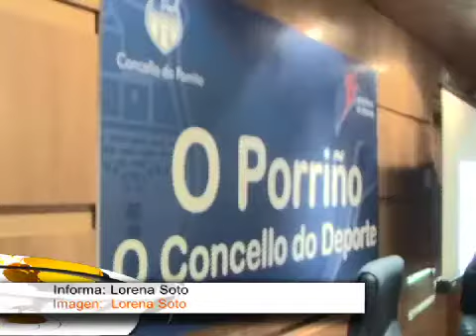Mañana jueves se celebra la I Gala del Deporte en Porriño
El evento, de entrada libre, será a partir de las nueve de la noche en el polideportivo municipal de Porriño. Entregarán 11 premios además de diplomas a todos los clubes y deportistas del municipio. Este es un reconocimiento al trabajo de los deportistas porriñeses.